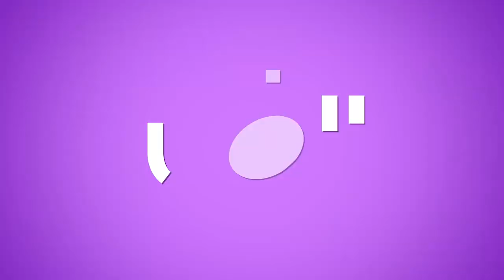خاص بالفيديو- هذا ردّ سيرين عبد النور على نادين نسيب نجيم وصادق صبّاح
Copyright : ElFann.com